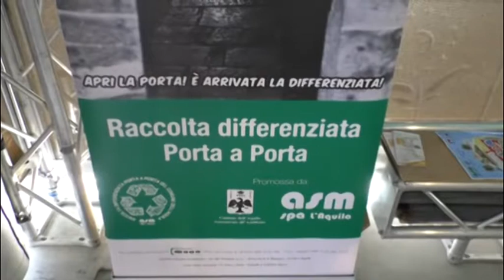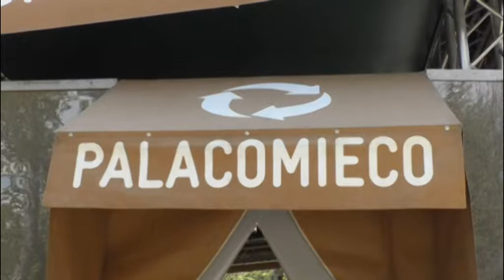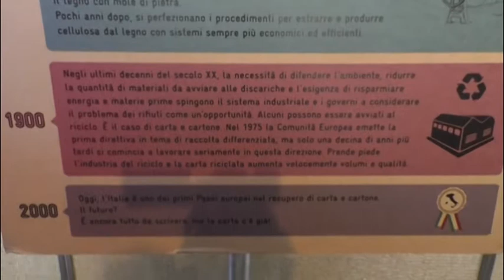Palacomieco, gli obiettivi del comune